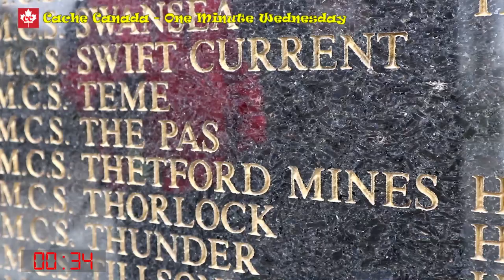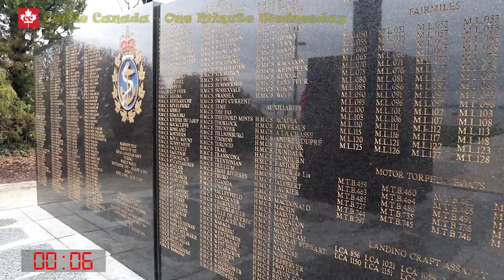Geocaching - One Minute Wednesday - So We Could Be Free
This Wednesday episode we observe one minute of silence at a Virtual cache in Burlington, Ontario, So We Could Be Free GC803E